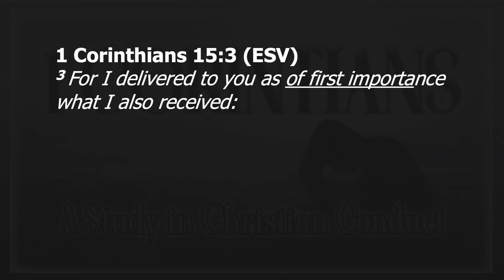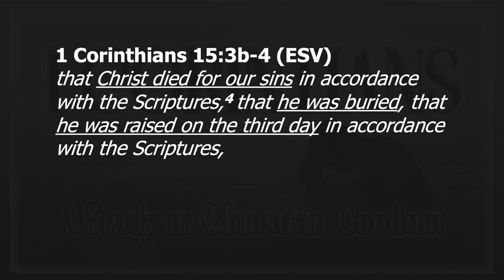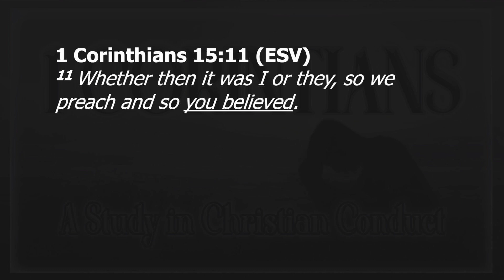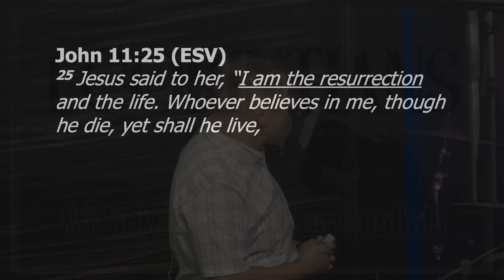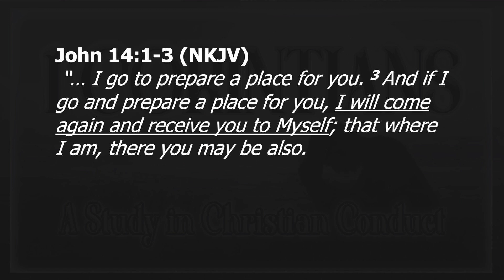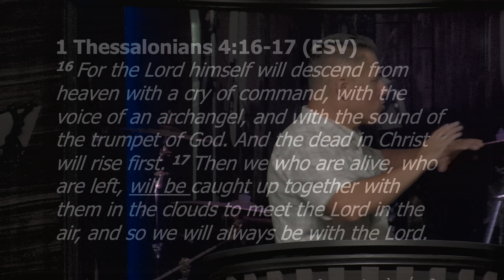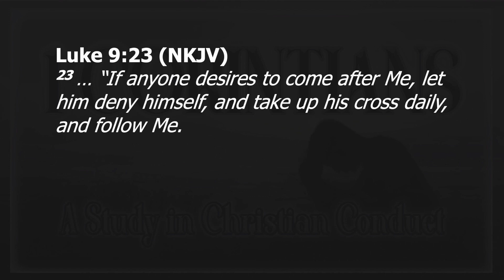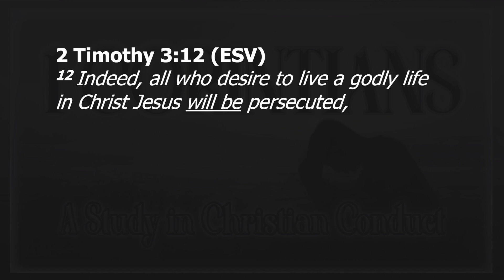The Resurrection of the Dead 10/6/24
Pastor Michael Torres - 1 Corinthians 15:12-34. Sunday, Oct 6, 2024